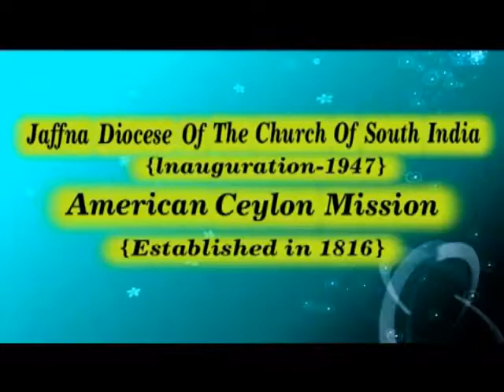Attorney Miss.Vijula Arulanantham on Jaffna Diocesan Council 2015